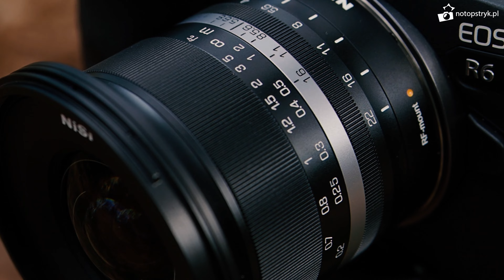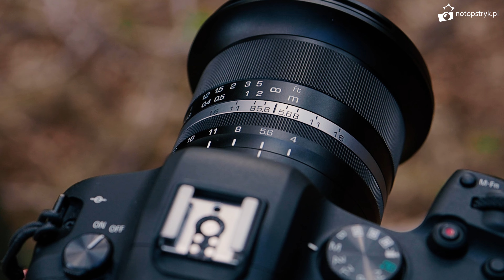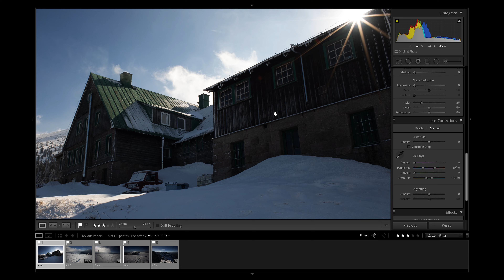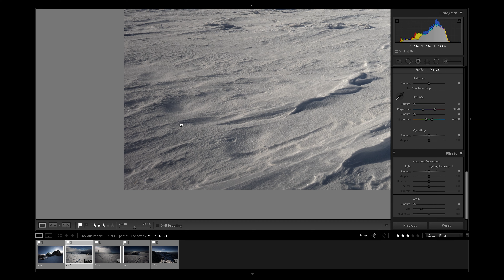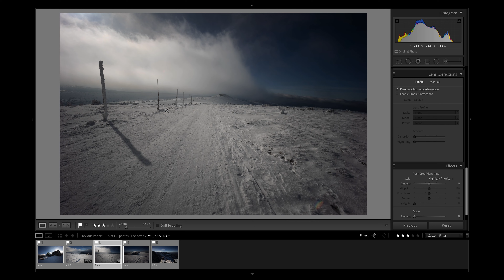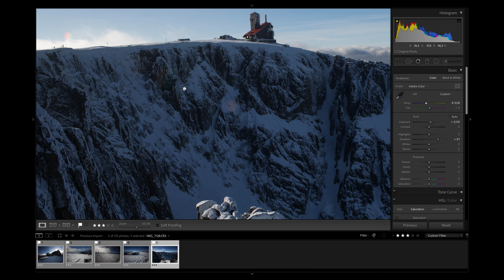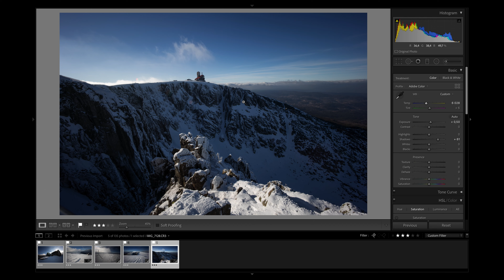NiSi 15 mm f/4 - Recenzja szerokokątnego obiektywu do pełnoklatkowych bezlusterkowców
NiSi 15 mm f/4 - to pierwszy obiektyw producenta, który do tej pory miał w ofercie wysokiej jakości filtry fotograficzne i systemy ich mocowań. Obiektyw jest w pełni manualny, co w przypadku fotografii krajobrazowej, czy architektury nie jest problemem. Obiektyw został zaprojektowany tak, by dobrze pracować pod światło, a dziesięciolistkowa przysłona pozwala osiągnąć na zdjęciach ładne promienie. Zapraszam do sprawdzenia mojej recenzji.

Film nagrany aparatem Olympus E-M1 mark II.